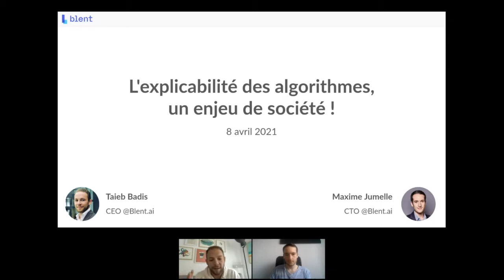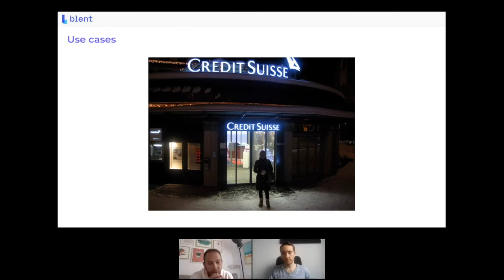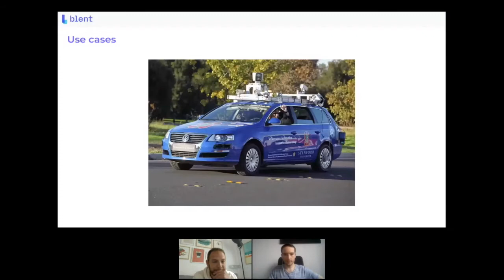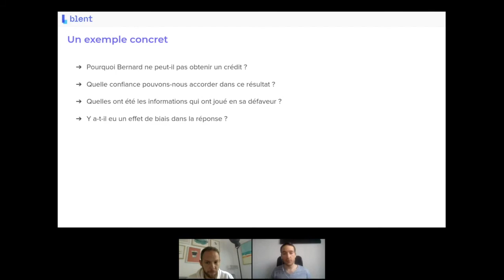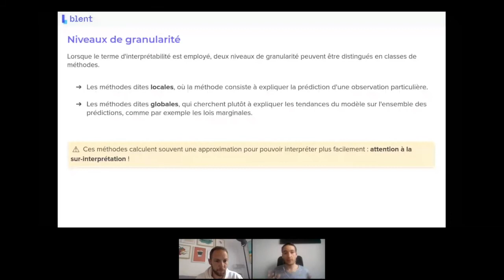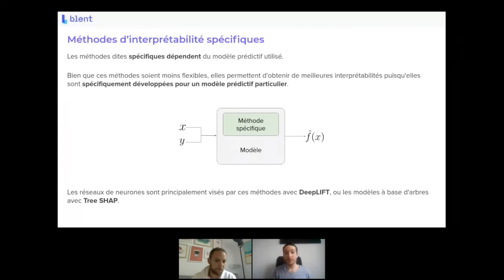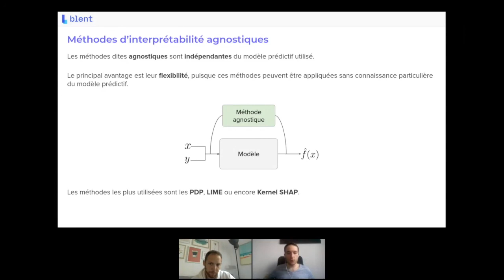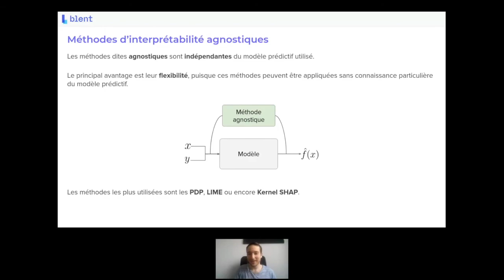Boost Your Skills #7 - Qu'est ce que l'explicabilité des algorithmes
Qu'est ce que l'explicabilité des algorithmes ? (Vous pouvez aussi entendre interprétabilité ou auditabilité des algorithmes)

Ci-dessous le plan du workshop :
- Historique de l'explicabilité : des premières méthodes mathématiques aux besoins réglementaires.
- Pourquoi avons-nous besoin d'interpréter des modèles ?
- Quelles sont les méthodes aujourd'hui qui permettent d'auditer le comportement d'un modèle ? Quelles en sont leurs limites ?

▬▬▬▬▬▬▬ C'est quoi Blent ? ▬▬▬▬▬▬▬
Blent est la seule plateforme 100% en ligne où tu peux te former aux métiers de Data Scientist, Data Engineer et Machine Learning Engineer. Notre communauté compte plusieurs centaines d'alumnis, de mentors et d'entreprises.

▬▬▬▬▬▬▬ Contacter les fondateurs de Blent ▬▬▬▬▬▬▬